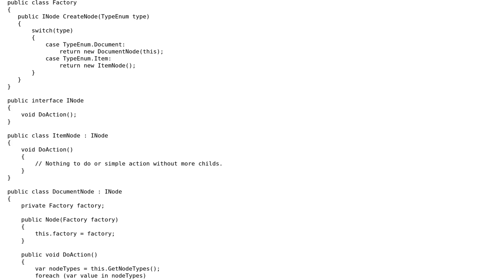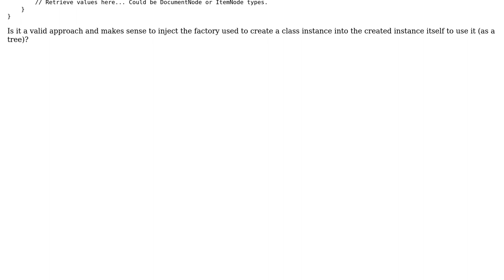Software Engineering: Factory injection into factory created object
With thanks & praise to God, and with thanks to the many people who have made this project possible! You are responsible for your own actions.